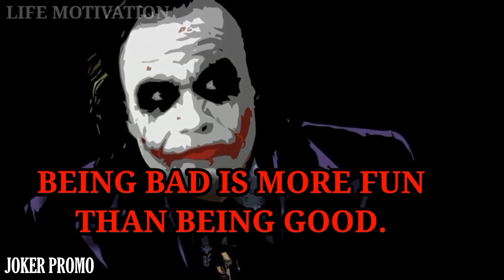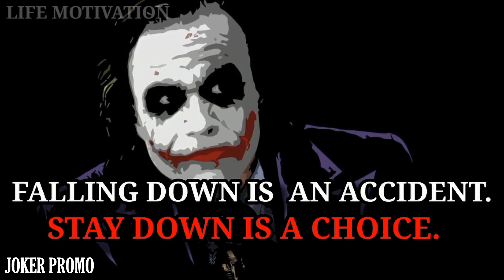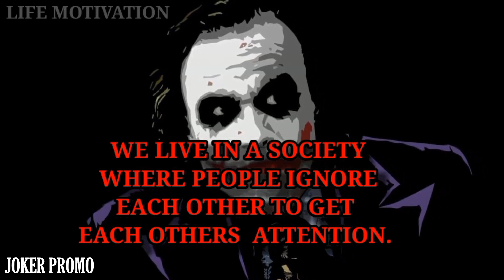JOKER QUOTES 0 2